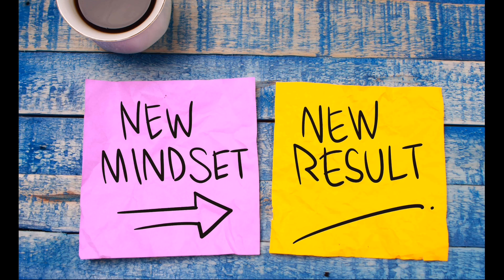Top 5 AVAILABLE JOBS for new Arrivals/Beginners in Qatar.(Skilled & Unskilled)//Jobs in Qatar.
AVAILABLE JOBS NOW for new Arrivals/Beginners in Qatar.(Skilled & Unskilled)//Jobs in Qatar.

Yeey yeey ! We can now have a private chat just you and me,share my direct contacts,can also give you my personal view and immigration tips and answer all your questions one on one.Lets get in touch! Introduced very affordable levels on my channel,just join any level and let's hype🥰.CLICK THAT "JOIN" SYMBOL.

Thanks for stopping by and for all your support.

Love y'all